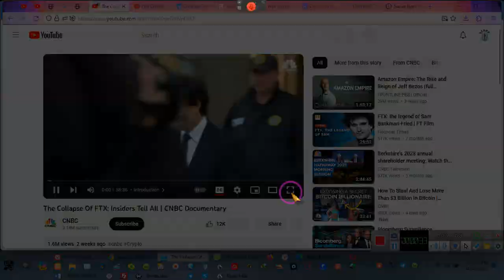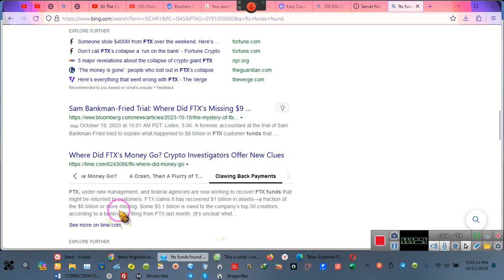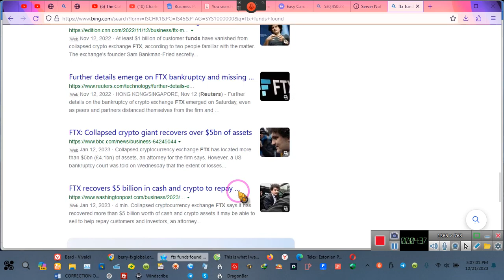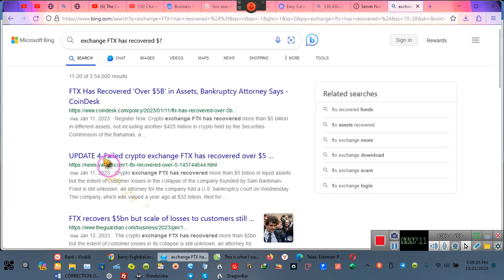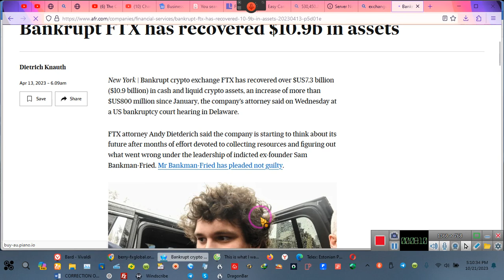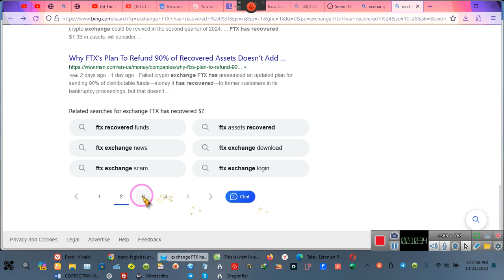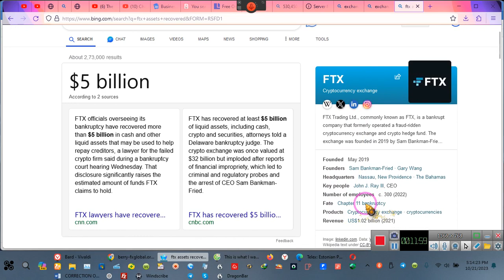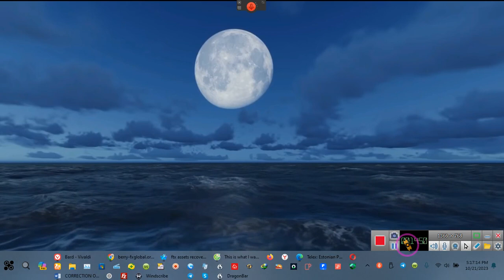Stealing people's money ought to be against the law ~~EE 2023 10 21